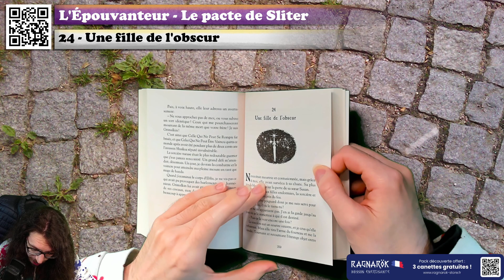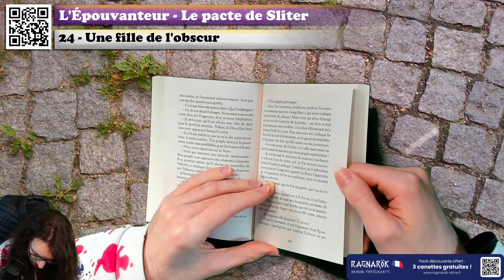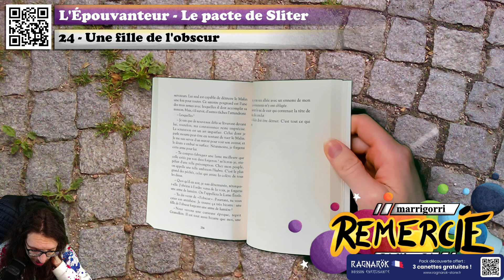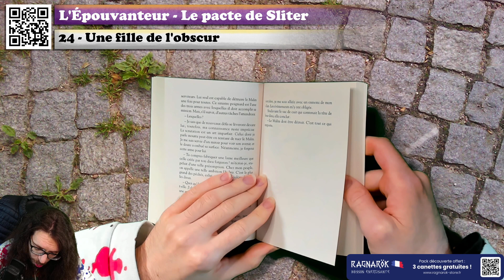🔴📙🔊 L'Épouvanteur - le Pacte de Sliter (Tome XI) (24 : Une fille de l'obscur) / Livre Audio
❓❓❓ ⬇ Plus d'infos ! ⬇ ❓❓❓

💰 Acheter le livre

Résumé du livre :
Sliter vit sur son propre domaine dans le Nord, où il exploite des humains et s'abreuvent de leur sang. C'est un mage Kobalos, une bête à l'apparence d'un loup qui se déplace sur deux pattes. Le jour où le fermier Rowler meurt, Sliter n'a qu'une envie : dévorer ses trois appétissantes filles. Seulement, il a conclu un marché avec cet homme qu'il se doit d'honorer : en échange de Nessa, la fille aînée qu'il compte vendre comme esclave, il a promis d'épargner les deux plus jeunes et de les conduire chez leur oncle et tante. Les trois soeurs terrifiées n'ont pas d'autre choix que de suivre cette créature assoiffée de sang. Commence alors un long périple dans des conditions extrêmes, sur les terres gelées du Royaume du Nord, où vivent des bêtes démoniaques et sanguinaires...

Voici le chapitre 24 de L'Épouvanteur - le pacte de sliter ! Un livre de Joseph Delaney